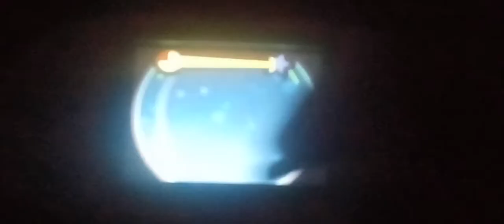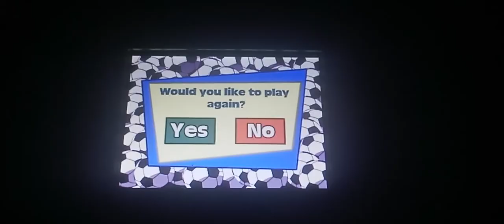Leapster Explorer - LeapSchool Reading - Part 8 - Gig, Tig, and Ivy